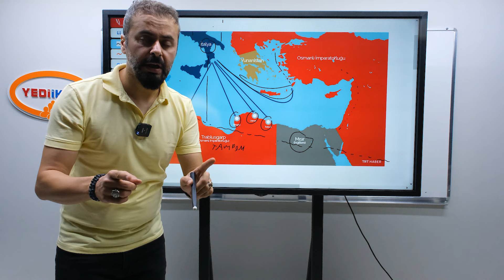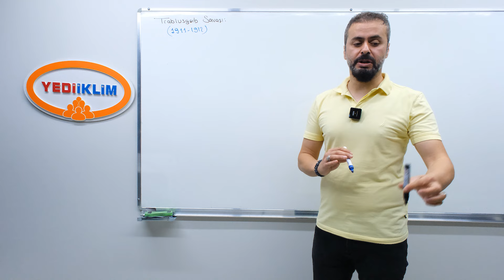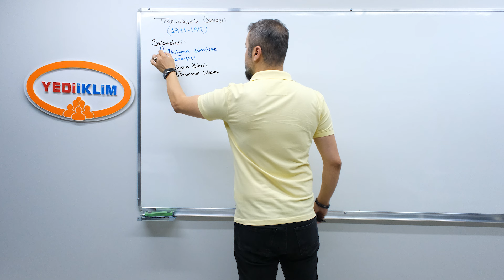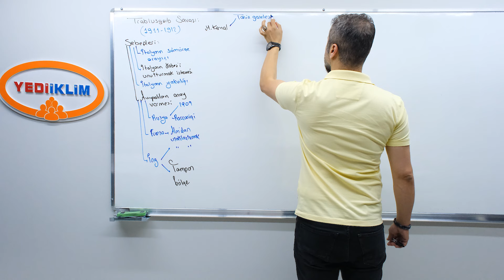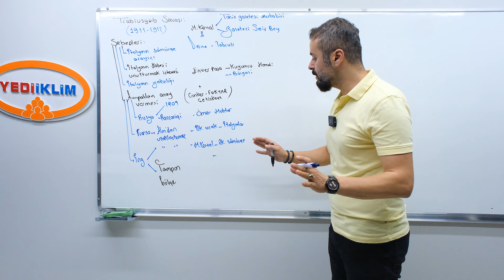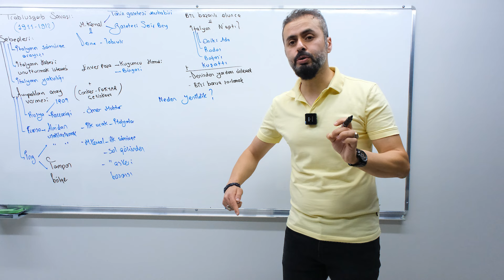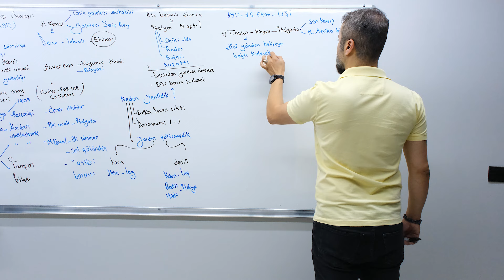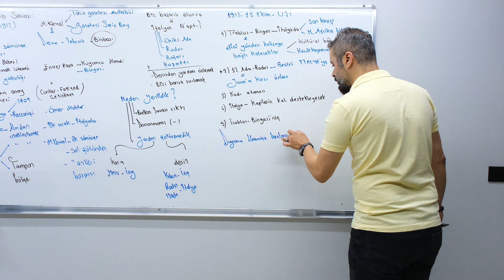58 - Trablusgarp Savaşı - Ahmet Uğur KARAKUZA